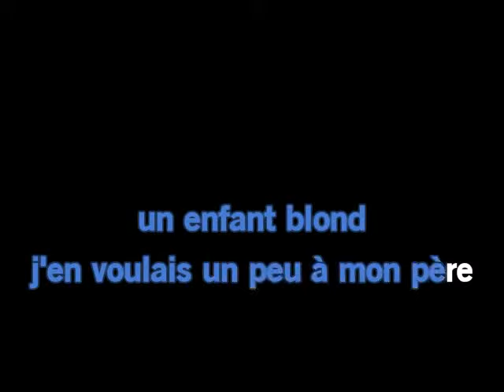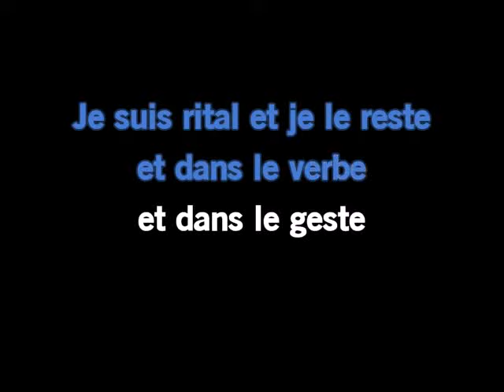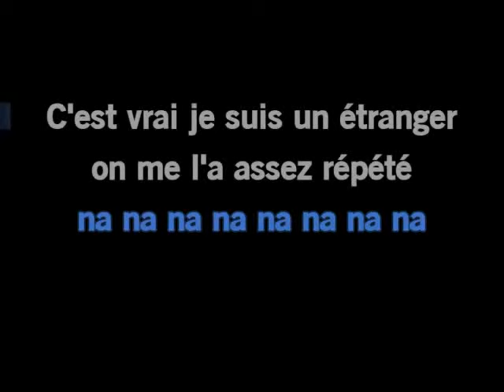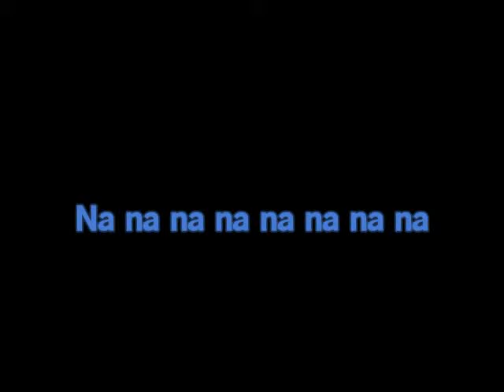Karaoké Claude Barzotti Le rital